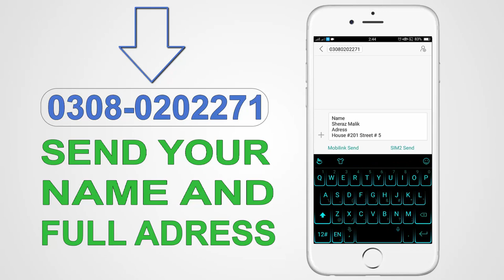Earn Money From Facebook - Facebook Earning Tips - Learn and Earn